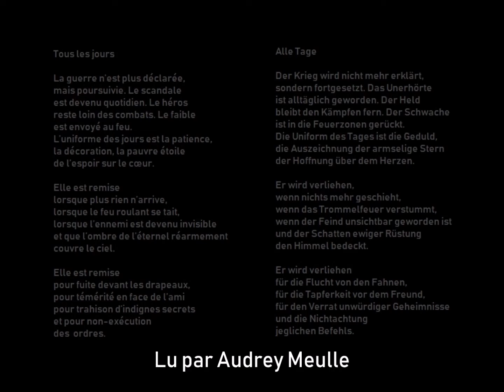Tous les jours, Ingeborg Bachmann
Lu par Audrey Meulle

La guerre n’est plus déclarée,
mais poursuivie. Le scandale
est devenu quotidien. Le héros
reste loin des combats. Le faible
est envoyé au feu.
L’uniforme des jours est la patience,
la décoration, la pauvre étoile
de l’espoir sur le cœur.

Elle est remise
lorsque plus rien n’arrive,
lorsque le feu roulant se tait,
lorsque l’ennemi est devenu invisible
et que l’ombre de l’éternel réarmement
couvre le ciel.

Elle est remise
pour fuite devant les drapeaux,
pour témérité en face de l’ami
pour trahison d’indignes secrets
et pour non-exécution
des  ordres.

Alle Tage

Der Krieg wird nicht mehr erklärt,
sondern fortgesetzt. Das Unerhörte
ist alltäglich geworden. Der Held
bleibt den Kämpfen fern. Der Schwache
ist in die Feuerzonen gerückt.
Die Uniform des Tages ist die Geduld,
die Auszeichnung der armselige Stern
der Hoffnung über dem Herzen.

Er wird verliehen,
wenn nichts mehr geschieht,
wenn das Trommelfeuer verstummt,
wenn der Feind unsichtbar geworden ist
und der Schatten ewiger Rüstung
den Himmel bedeckt.

Er wird verliehen
für die Flucht von den Fahnen,
für die Tapferkeit vor dem Freund,
für den Verrat unwürdiger Geheimnisse
und die Nichtachtung
jeglichen Befehls.